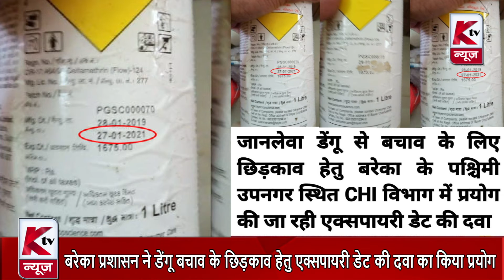बरेका प्रशासन ने डेंगू बचाव के छिड़काव हेतु एक्सपायरी डेट की दवा का किया प्रयोग